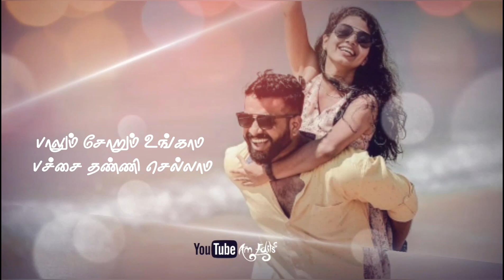Tamil Whatsapp Status • Kolaikaara Analacchu •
whatsapp_Status_Follow_New. AM_EDITS Whatsapp Group link

copyright statute tha might otherwise be infringing."We do not own all the material we're posting on this channel.
NOTE the we do not
 benefit from posting this materials here.

love status video song
old love song status tamil
one side love status tamil
romantic love status tamil
melady old song tamil
new song status tamil
vijay ajith song tamil

            :::::::____AM EDITS____""""

     :::::::::::____ pls 🙏Support____::::::::

     ::::::::::___ Subscribe_For_More_Video___:::::